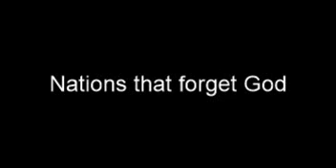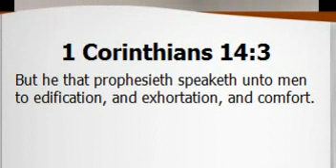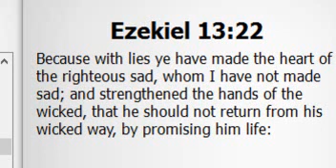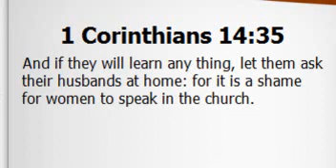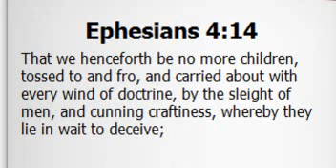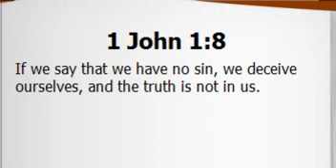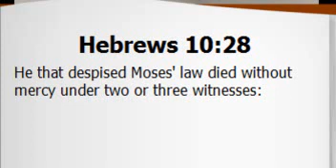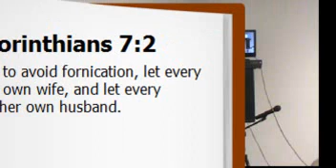Nations that forget God